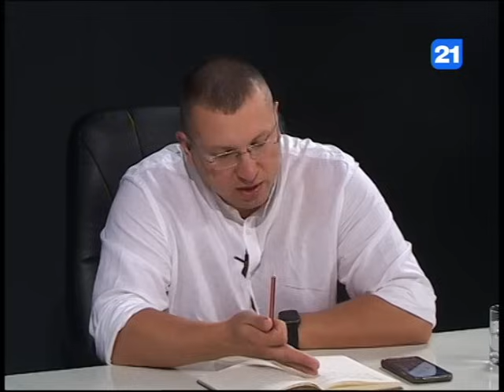Богдан Цырдя и Павел Григорчук в программе ГЛАВНОЕ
В гостях у Нины Димогло в программе ГЛАВНОЕ Богдан Цырдя и Павел Григорчук